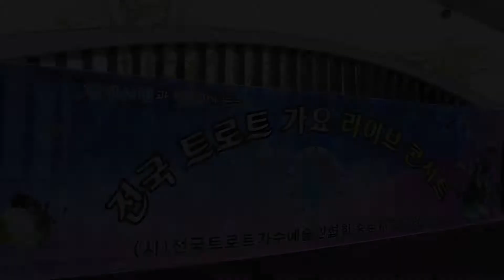가수 강덕진 "삼각관계" (원곡:강진) 전국 트로트 가요 라이브 콘서트 - 천안 도솔공원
전국 트로트 가요 라이브 콘서트
2018년5월20일 천안 도솔공원